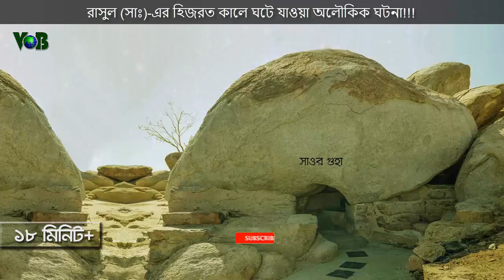রাসুল (সাঃ)-এর সঙ্গে ঘটে যাওয়া কিছু অলৌকিক ঘটনা। Voice of Bangla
গুহার মুখে মাকরশার জাল, কবুতরের ডিম, শুরাকার পথে বাঁধা ইত্যাদি সবই ছিল রাসুল (সাঃ)-এর হিজরত কালে সঙ্গে ঘটে যাওয়া অলৌকিক ঘটনা।